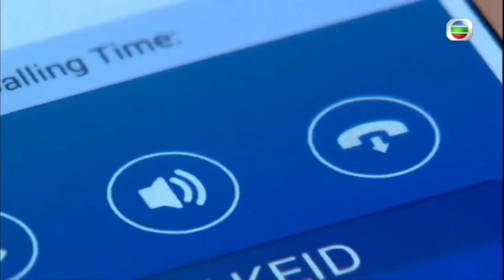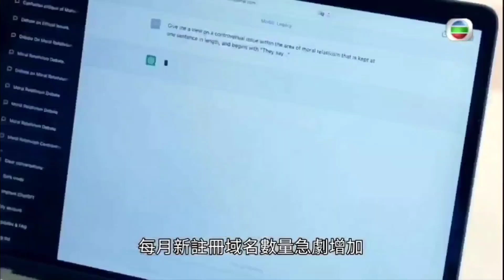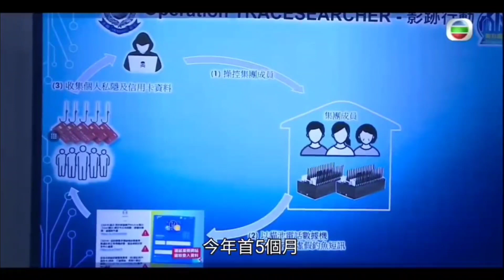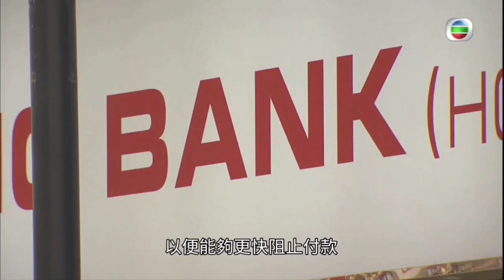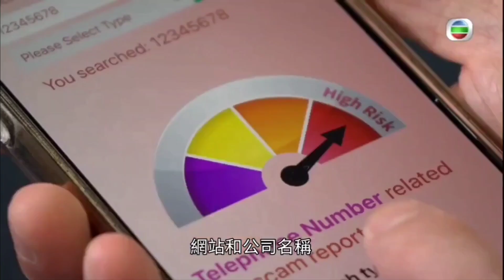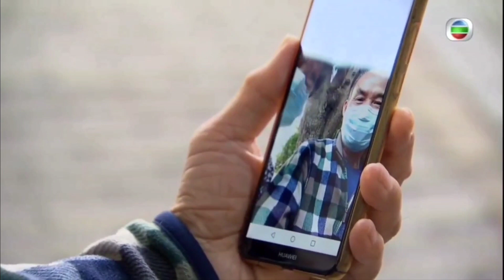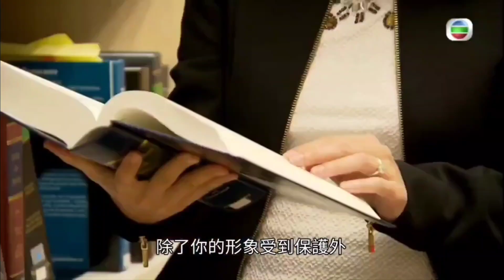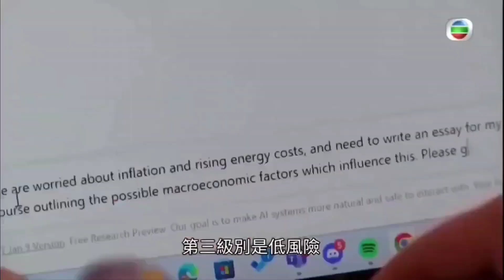Scammed by AI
As AI becomes more popular and easier to use, scammers are using it to up their game. Interviews with those in cyber security and the legal sector about what to look out for.